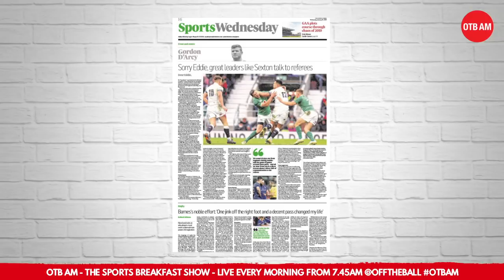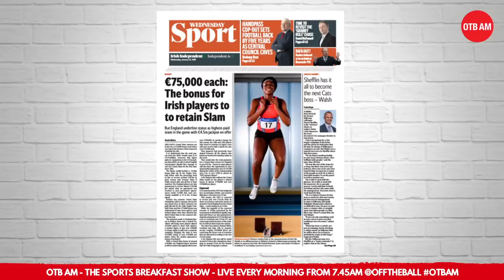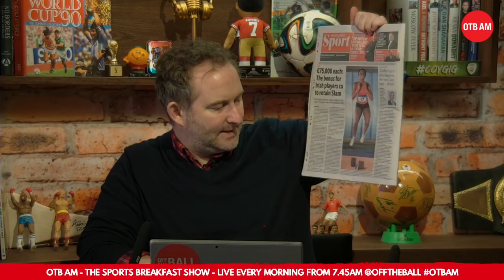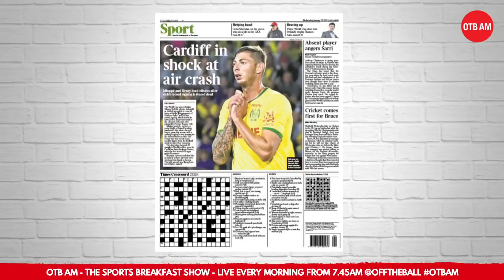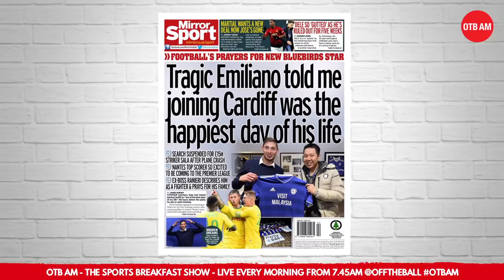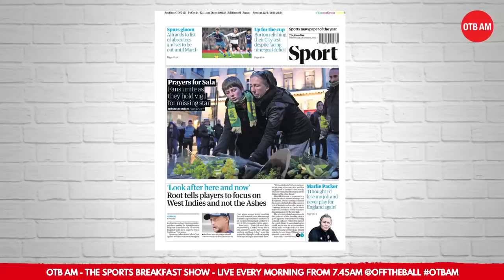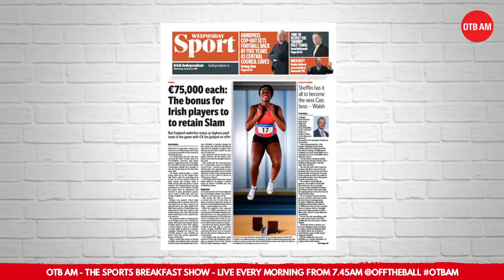The Sports Pages | Mega Six Nations bonuses, Sala update, Kilkenny's next manager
Ger and Eoin break down the stories dominating today's back pages.

- just search for OTB AM in your app!